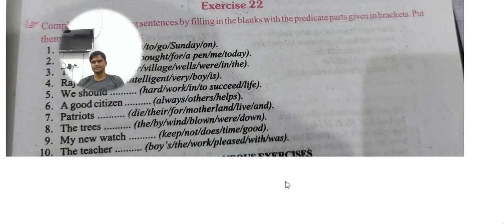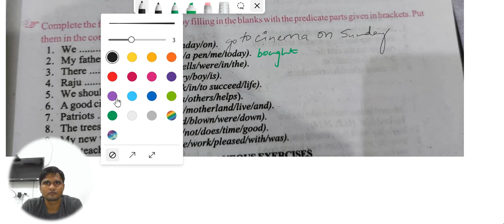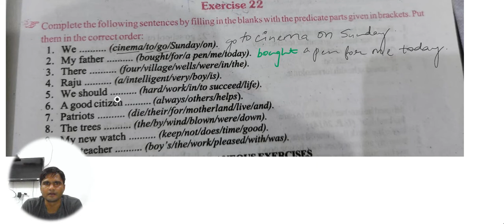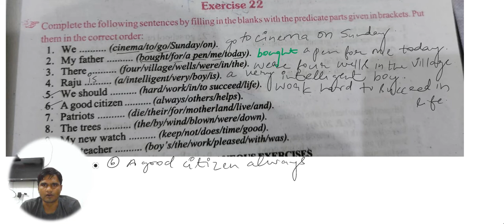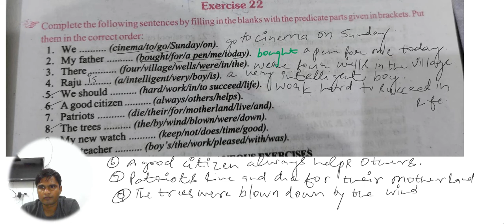Reordering sentence in English class 10 Excellent English grammar exercise 22